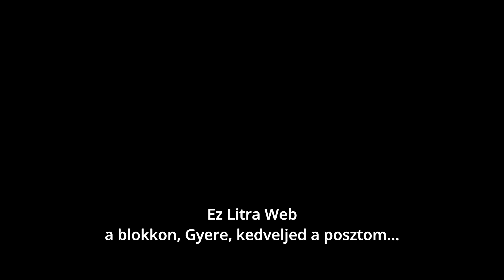LitraStream - Blokkon (Official Lyric Video)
Az eddigiektől egy picit eltérő műfajban alkottunk. Reméljük elnyeri tetszéseteket!